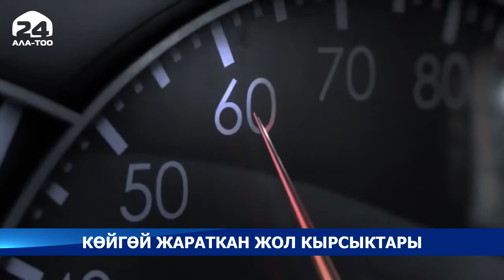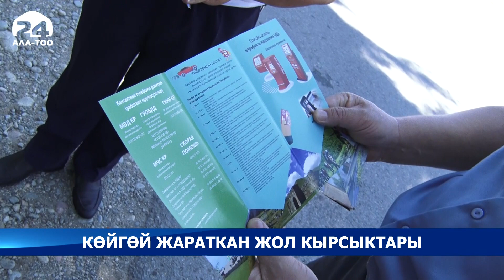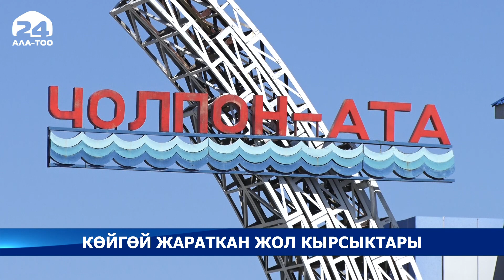Көйгөй жараткан жол кырсыктары